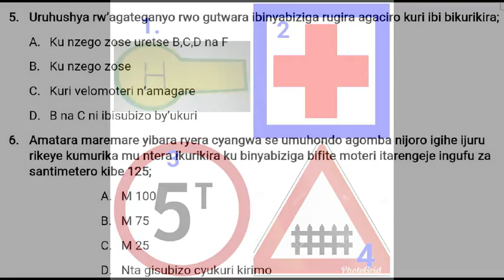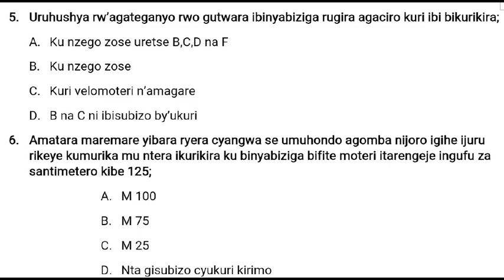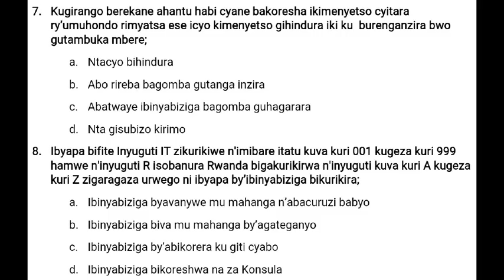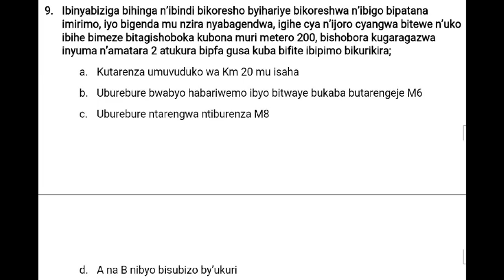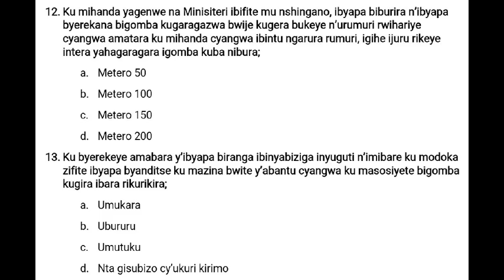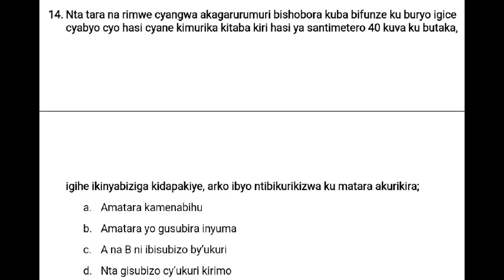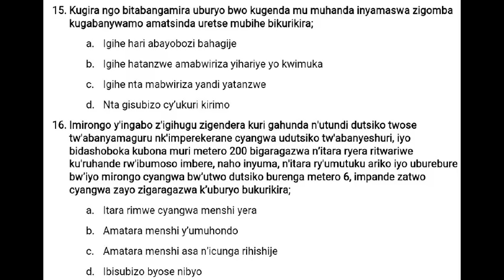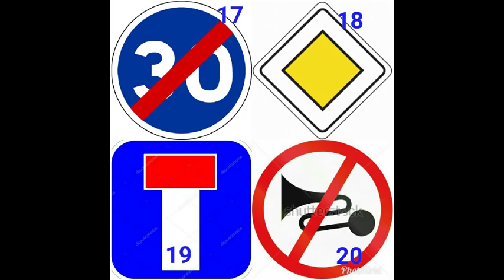IKIZAMINI CY'UBWENGE GIKWIYE WOWE UKENEYE PROVISOIRE WIBUKE Subscriber!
Kora iki kizamini usubize witonze ugisubiremo kane noneho wohereze ibisubizo kuri whatsapp Teacher N.G ahite agukosora mbibutsa ko iyo twamaze kugeza ubusobanuro bw'ikizamini hano biba byarangiye kwakira ibindi bisubizo.